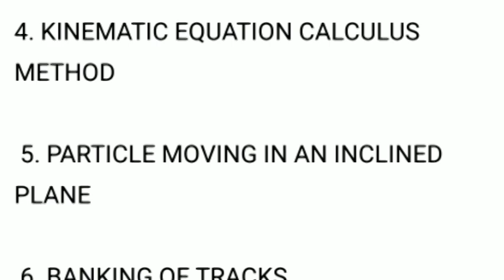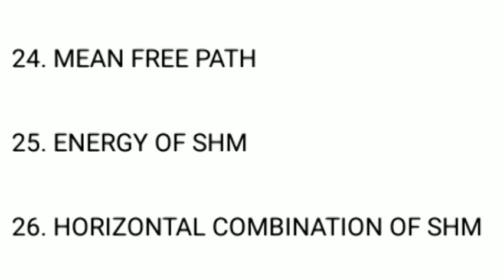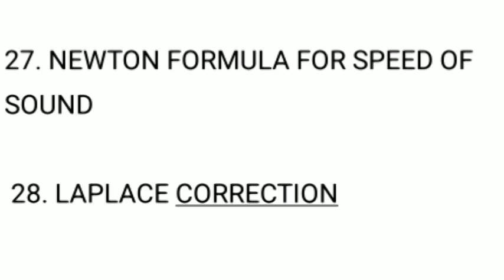11th Physics Important questions 2022 | 11th Physics 3,5 Mark Public important questions 2022 | Tn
11th physics important questions 2022

if Telegram Link is not working means Search Our channel name "12th Pullingo"

11th Physics important questions 2022 in tamil medium,

11th Physics important questions for tamil medium 2022,

11th Physics chapter 1 important questions 2022,

11th Physics important questions for 1st revision test 2022,

# study material,

11th Physics chapter 2 important questions 2022,

first revision metallurgy questions,

11th Physics revision exam question paper, Physics revision exam question paper 11th, 11th std chemistry revision exam question paper,

class 11 Physics revision,

11th Physics important questions 2022, 11th Physics important questions 2020,

school reopen date 2022 tamilnadu latest news,

11th Physics important questions 2022 in tamil medium,

11th Physics important questions for tamil medium 2022,

11th Physics chapter 1 important questions 2022,

11th physics important questions for 1st revision test 2022,

kalvikadal - study material,

11th physics chapter 2 important questions 2022,

11th physics revision exam question paper, chemistry revision exam question paper 11th, 11th std chemistry revision exam question paper,

11th physics important questions 2022, 11th physics important questions 2020,

11th Tamil important questions,

11th Tamil public exam question leaked,

11th Tamil questions leaked,

10th Public leaked questions,

10th public exam news,

10th Tamil public Exam Important Questions,